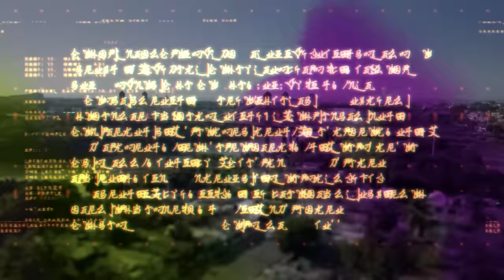Xylon Ft Suazo, Rochy RD y Kiko el Crazy - Pamparoso Remix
The Baby Boys, Inc Presenta